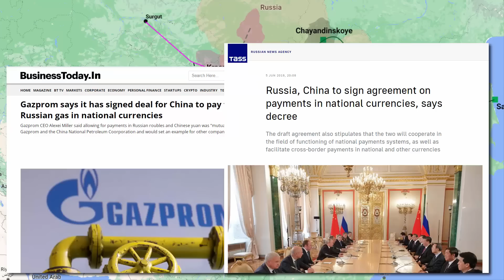Russia China gas pipeline | Russia's alternative to European energy market Nord stream | Geopolitics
In this video we'll learn about what is Russia's alternative to European energy market, what is Russia China natural gas pipeline all about.